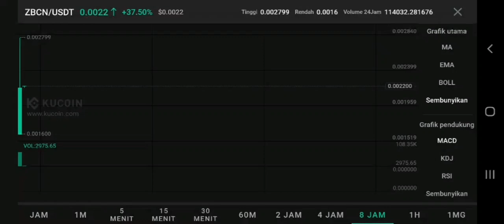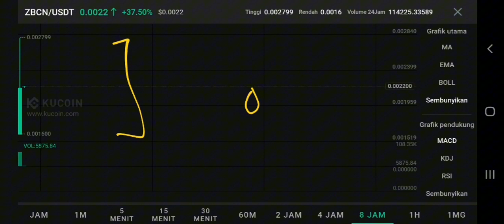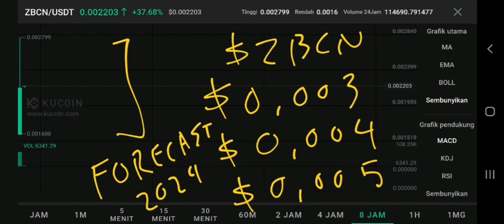ZBCN CRYPTO RALLY POSSIBLE IN 2024‼️ ZEBEC NETWORK PRICE FORECAST‼️ ZBCN COIN HAS BIG POTENTIAL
zebec network crypto update